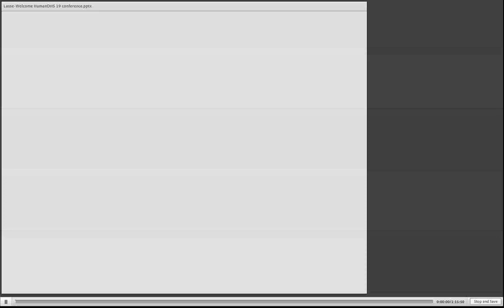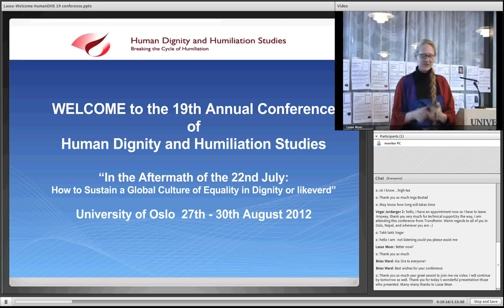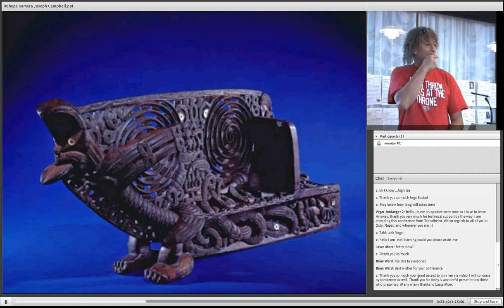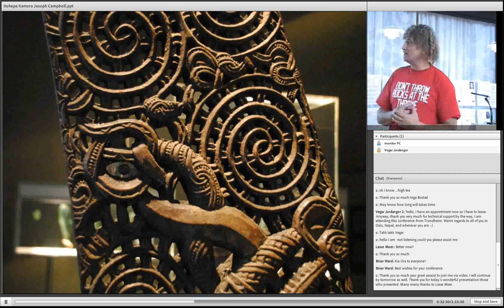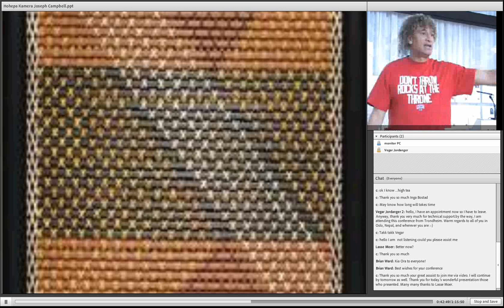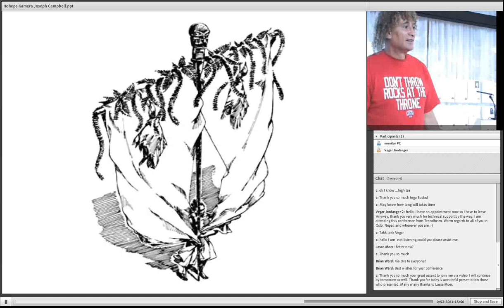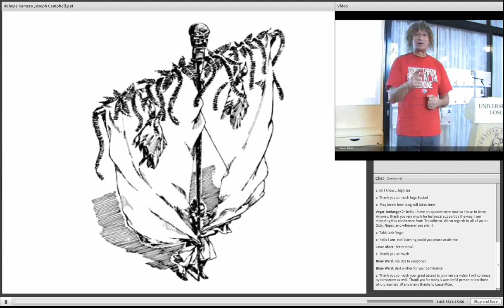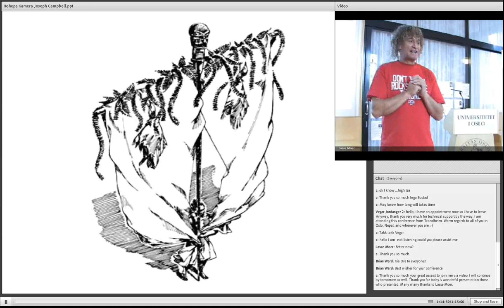19th Annual Conference of HumanDHS Oslo 2012 - Māori wisdom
Here is an exciting lecture at University of Oslo on a mind changing topic;  Māori wisdom, as a part of an exciting conference!

- Introduction by Pro-Rector Inga Bostad

- 10:15 Introduction of Carmen Hetaraka by founder of Human Dignity and Humiliation Studies; Evelin G. Lindner

- 10:27 Lecture by Carmen Hetaraka